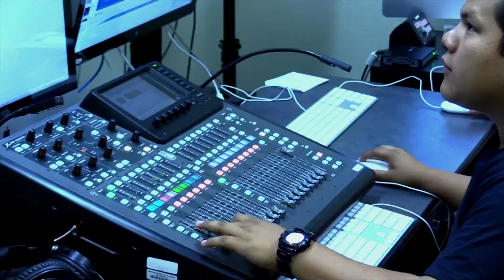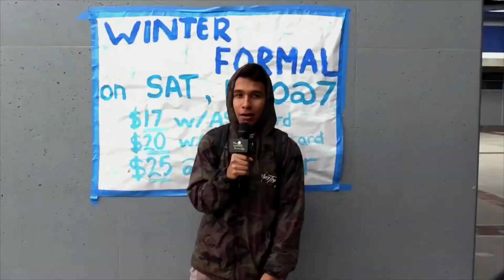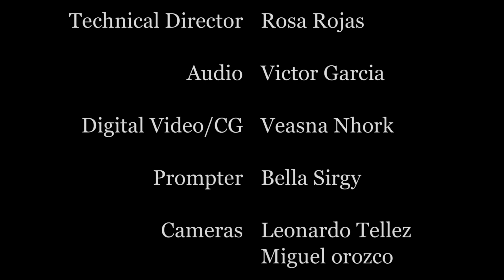The Inside Scoop - January 22, 2018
Today... with Kate Bustamante and Melissa Lopez plus Dr. Swanson with this week's Principal's Corner, a look back at the Winter Assembly that took place on Friday January 19th, Miguel Orozco asks Centurions about their favorite teachers and an APB on dolly.